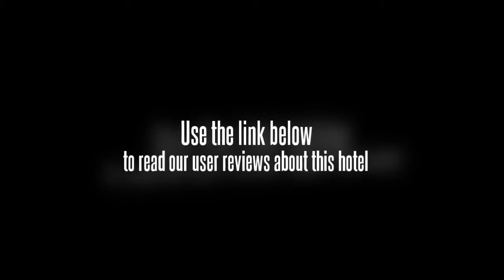Xiangyun Hotel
This hotel is centrally located and right around many top attractions in the city. The Xiangyun Hotel is four kilometers from the pier. This hotel is found at 59 Xing Ming Road Guangxi Nanning in Nanning, China. The Xiangyun Hotel is just ten minutes away from the train station. However, the airport is about 45 minutes away.

There are 200 guestrooms for rent at the Xiangyun Hotel. Each room is elegantly decorated and modernly furnished. Guests can choose between single rooms or deluxe suites with special amenities. All rooms are furnished with mini-bars, refrigerators and IDD (international direct dial) phones. All rooms are air-conditioned. For entertainment, there is satellite TV.

On-site dining is provided, as is a bar. Everything from Sichuan, Guangdong and Shanghai meals is served. For recreation, guests can look to a sauna or a gymnasium, which feature high-tech equipment. For leisure and fun, guests can enjoy a bar, a sauna, a karaoke club and a disco bar. In addition to these amenities the hotel also provides ticket reservation services.